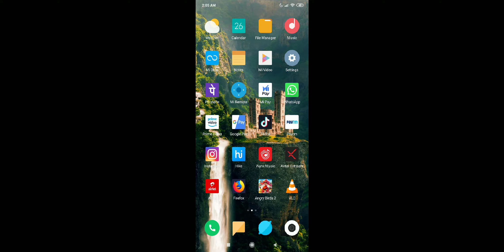Angry bird 2 Video #1